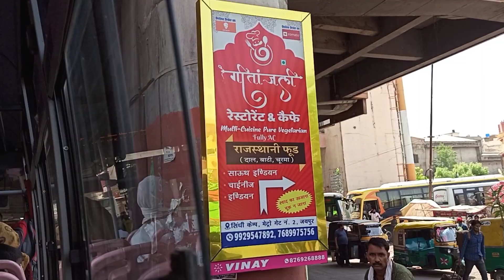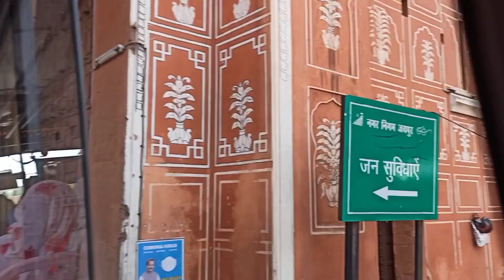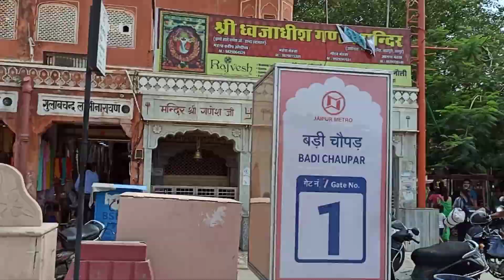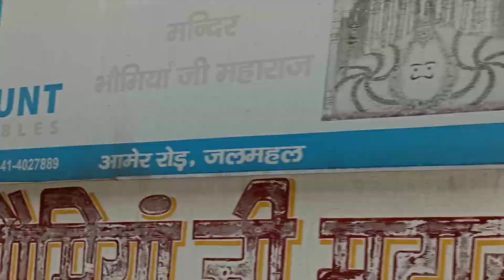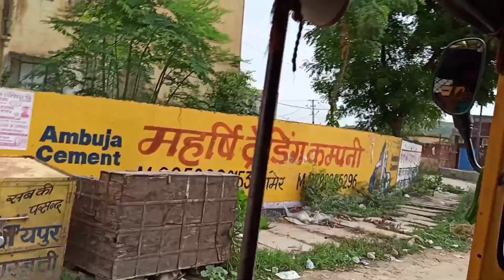PCSAcademy Jaipur Junction To PCS Academy Jaipur Amer Full Address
Note - OnlineKabaddiTraining Fees 730 Ru.Yearly 100 Ru. Monthly

Note - Call Karne Ka Samay Subah 11:00 Baje Se          Sham 5:00 Baje Tak And Sham 7:00 Baje Se Ratri 9:00 Baje Tak.